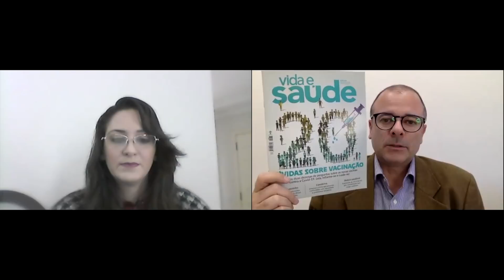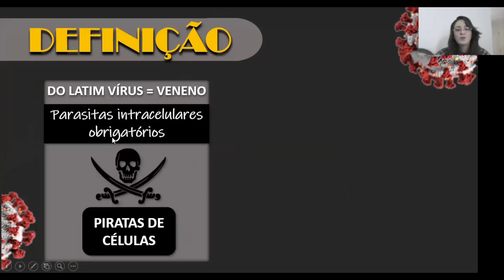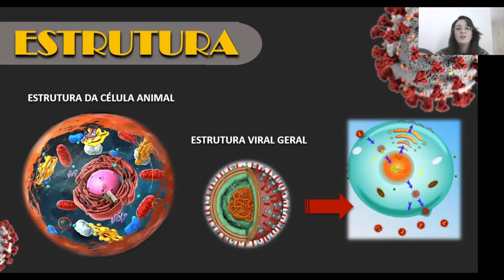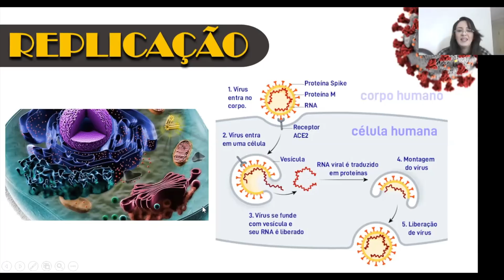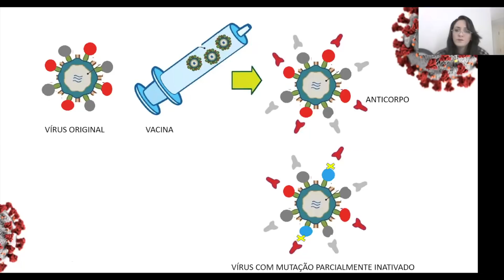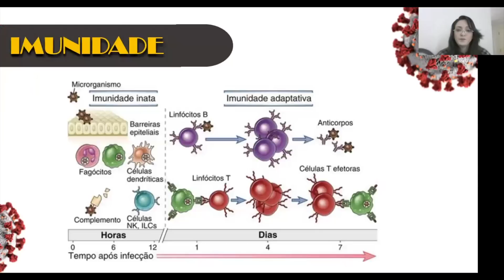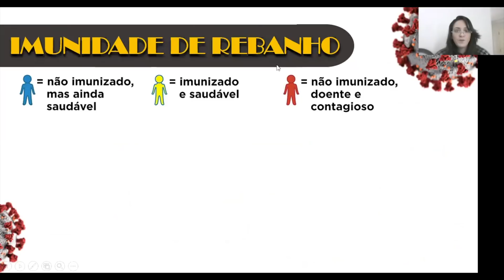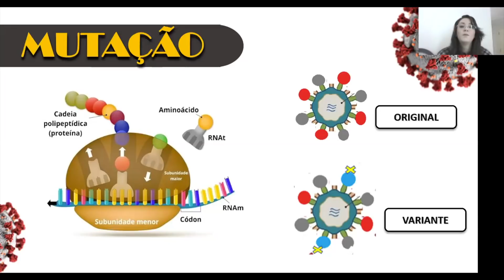Esclarecimentos e fake news sobre vacinação